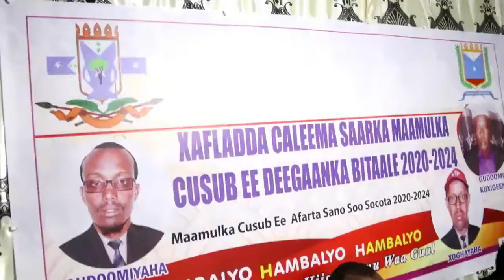Gudoomiyaha Gobolka Mudug oo gaaray Deegaanka Bitaale